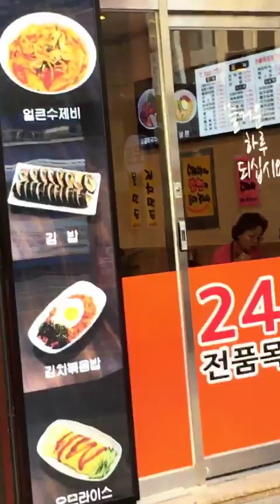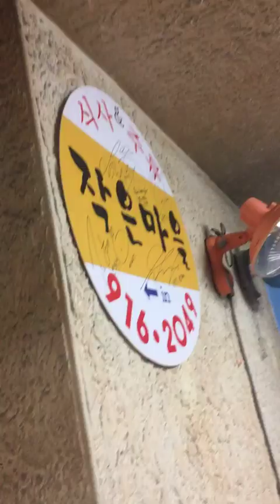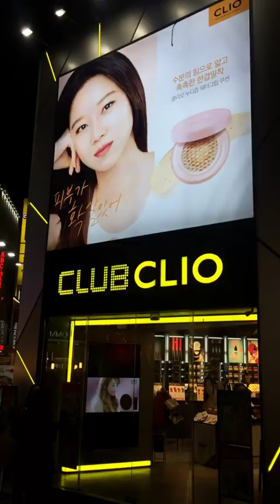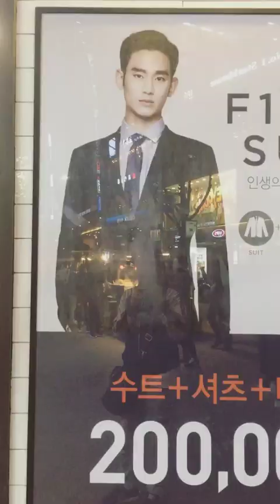Instagram Story: Korea Kdrama Tour Day 1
[Turn on Subtitle] ~ Sorry I think the photos / stills from the Instagram Story are not compatible with the video, thus the broken parts huhu.

I decided to share my Instagram stories here during my personal Kdrama tour last Spring 2017 in Korea. I saved everything, per day! Haha! I wasn't able to take decent videos for a vlog during that spontaneous trip, but I still enjoyed rewatching these Insta-stories which more or less captured snippets of my experience. Makes me miss Korea again!

Anyway, included in this video is the Goblin's house (Goblin), then Heo Joon Jae's house (Legend of the Blue Sea), and finally Bok Chicken (Weightlifting Fairy Kim Bok Joo)--all in less than half a day when I arrived in Seoul. Did not edit the video anymore, and just added subtitles.